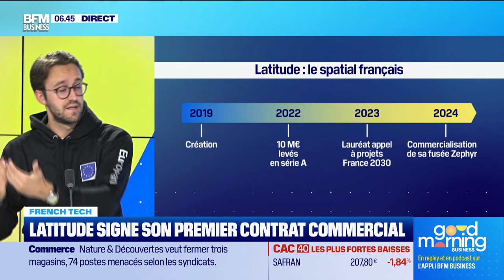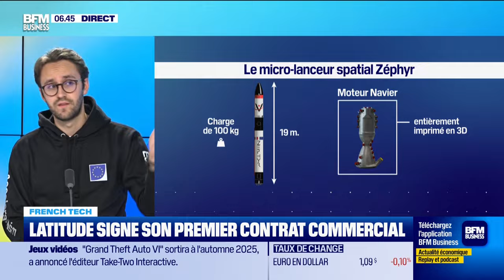French Tech : Latitude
Ce vendredi 17 mai, Stanislas Maximin, cofondateur et président de Latitude, s'est penché sur l'accord commercial privé de Latitude avec Prométhée Earth Intelligence pour le lancement du micro-lanceur Zephyr, dans l'émission Good Morning Business, présentée par Stéphanie Coleau. Good Morning Business est à voir ou écouter du lundi au vendredi sur BFM Business.